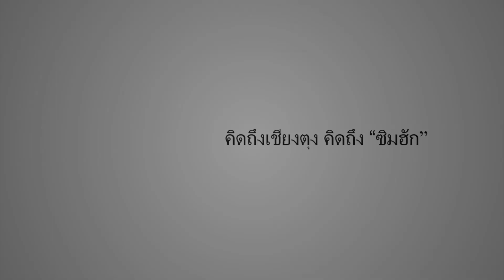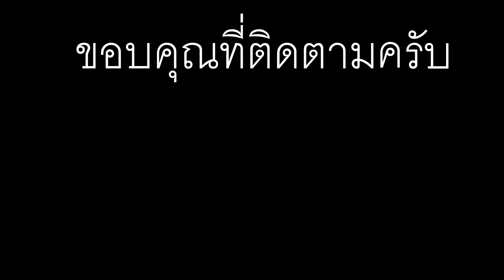อาหารตามหมู่บ้านของคนไตเนีอเชียงตุง Keng Tung famous and Delicious foods with cute girl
So, let try some local foods and visit in Keng tung in Shan state.